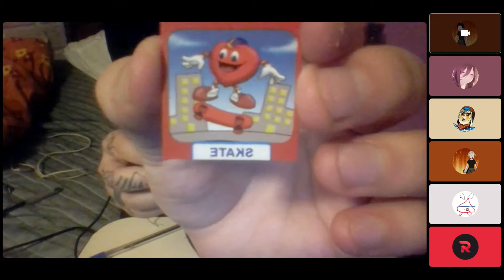PROBANDO el CHIQUITIN ( ͡° ͜ʖ ͡° ) - Momento Discord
Los queremos invitar a que vean nuestro contenido en YouTube y tambien que nos vean en nuestros stream de Twitch.
Tambien les queríamos agradecer a todos los que nos han apoyado en este corto tiempo, ya somos más de 50 subs en YouTube y en Twitch y estamos más que felices y esperamos que podamos seguir creciendo. Gracias por su tiempo y apoyo.

Disculpen la calidad de video, pero aun estoy aprendiendo a grabar y esas cosas. Se agradece su paciencia :)

¿Qué les pareció el video? si tienen alguna idea para algún próximo video escríbanlo en los comentarios y nosotros los estaremos leyendo. O si quieren ver algún juego también pueden pedirlo.
Una vez mas muchas gracias a todos, de verdad nos alegra mucho que nos vean y nos compartan, nos vemos en el próximo video!!